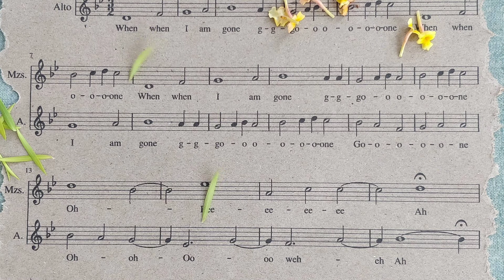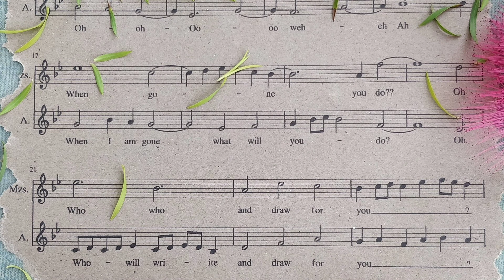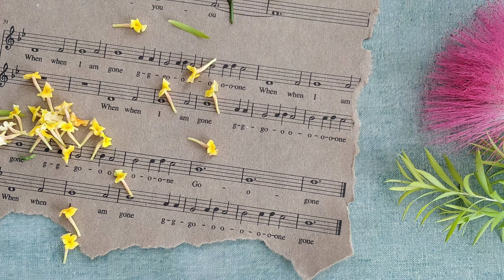PolyFEny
Effie Striem's Final project in Ariel Lazarus' Counterpoint course.

Poem - "Wehn I am Gone" by Shel Silverstein

Singers -
Noa Evron
Michal Holzer
Lior Elad
Omer Halel
Yasmin Daboosh

Musical Composition + Stop motion - Effie Striem